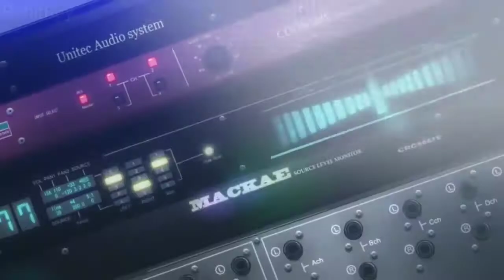Anime's Got Talent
[Tags]

Animes got talent
anime got talent
anime idol
anime crossover
anime edit
funny anime moments
anime awards